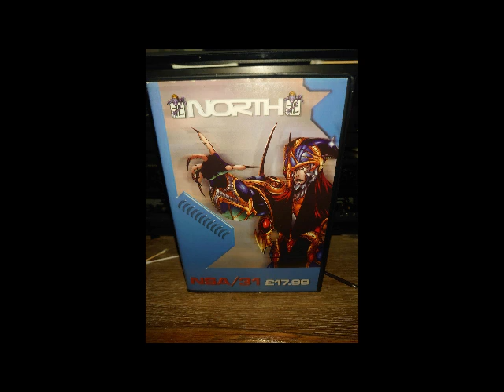Rage North 31